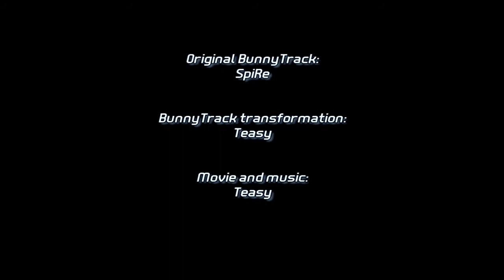Future Runner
Original BunnyTrack map: SpiRe
BunnyTrack map transformation: Teasy
Movie and music: Teasy

More background information about the map
and download to play the map in Unreal Tournament:

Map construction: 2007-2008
Map completed: May 2008